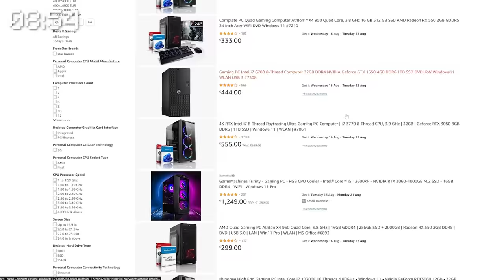ich benutze WALL HACKS zum CHEATEN in Hide & Seek.. (Minecraft)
Heute benutzen wir mal WALL Hacks zum Cheaten in Minecraft Hide & Seek!
mit dabei: @Amir1107 @candyPRP @flauschiyt